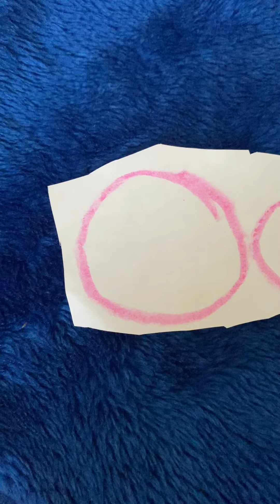Sticky Kids - Letter O ABC Learn the Alphabet